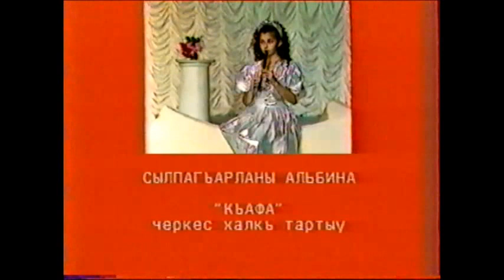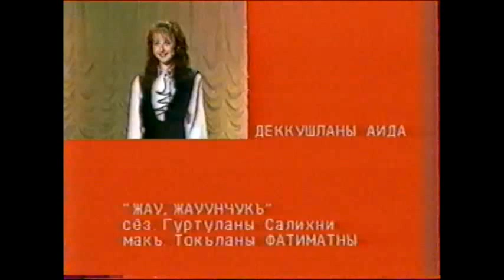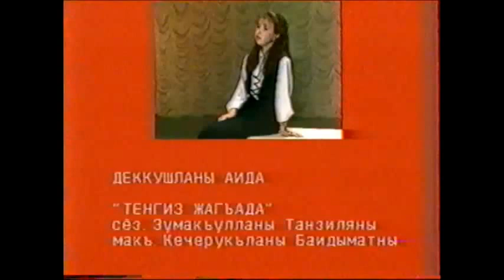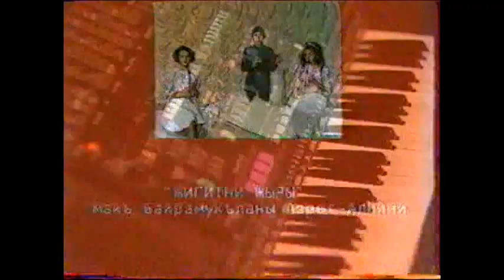1💖👍 Baydimatni "Bappahanla" ansambilni koncerti ВИТА "Баппаханла", худрук Б.Кечерукова ГТРК КБР-1991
1. 💖👍Baydimat  kuragan, bashcylyk etgen "Bappahanla" atly sabiy ansambilni Karacaydan Malkarga baryb bergen koncerti/ Nalcik shahar
 ВИТА "БАППАХАНЛА"(Вокально-инструментальный творческий ансамбль 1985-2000гг, основатель и художественный руководитель  Байдымат Кечерукова. Концертмейстер Римма Ортабаева)